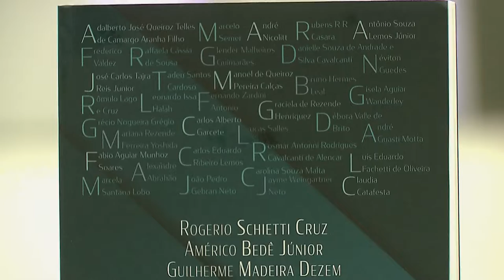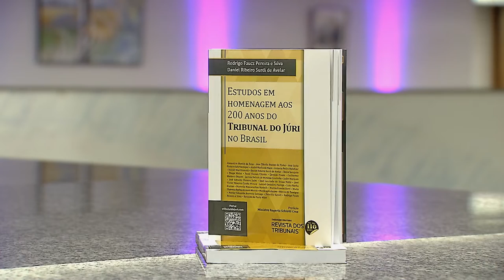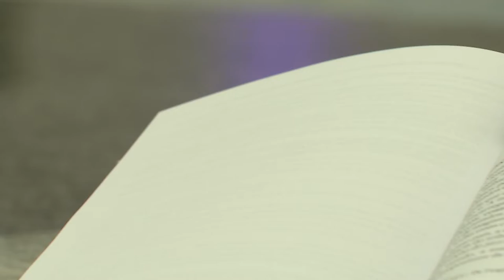Espaço Cultural lança coletâneas sobre o tribunal do júri e a experiência dos juízes criminais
O Espaço Cultural do Superior Tribunal de Justiça (STJ) promoveu, nessa quarta-feira (5), o lançamento de dois livros voltados para a área do direito penal. A primeira obra, Justiça Criminal na Ótica dos Juízes Brasileiros, foi coordenada pelo ministro Rogerio Schietti Cruz, por Américo Bedê Júnior e Guilherme Dezem. A segunda coletânea, Estudos em Homenagem aos 200 Anos do Tribunal do Júri no Brasil, contou com a coordenação de Rodrigo Faucz e Daniel Surdi, com prefácio do ministro Schietti e artigo da presidente do STJ, ministra Maria Thereza de Assis Moura. Link da notícia